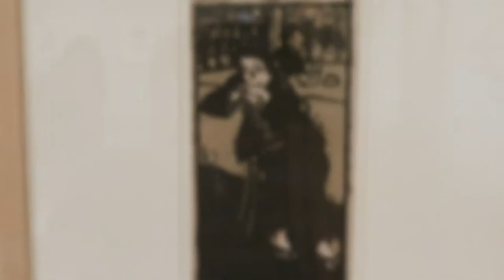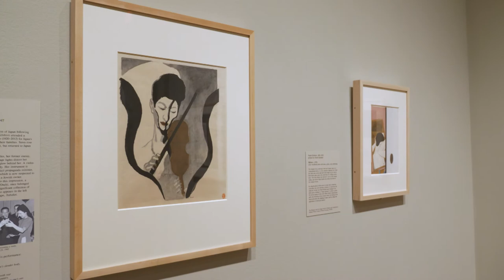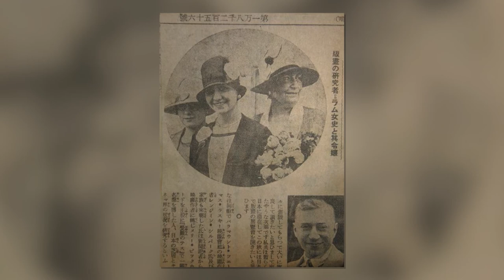Sensuality, Globalism, Ghosts, at SLAM's "A Century of Modern Japanese Prints"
“A Century of Japanese Prints” at the St. Louis Art Museum focuses on art of the 20th and 21st century. Works of art which tell stories of sensuality, cultural change, globalism, and darker histories fill the collection. This exhibit marks the first time the majority of the prints have been on view to the public at the museum and includes several new acquisitions. In contrast to last year's "Conflicts of Interest: Art and War in Modern Japan" at SLAM, this offering focuses on non-military prints. “A Century of Japanese Prints” will run through January 28, 2018.